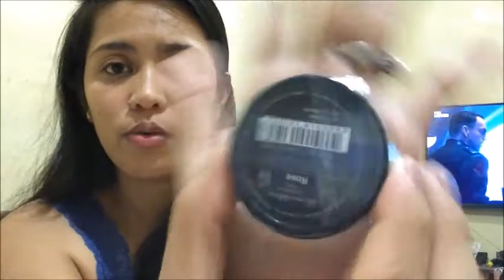UNBOXING NG LIBRENG MAKE UP(FT EVER BILENA)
ITO NA SYA DUMATING NA ANG BILIS UN PRIZE KO
SA CONTEST NG EVER BILENA!!ANG SAYA PALA!!PLUS BUMILI AKO SA UKAY-UKAY NG JACKET ANG GANDA NYA GUYS 100PESOS LANG!!

XOXO ateley,